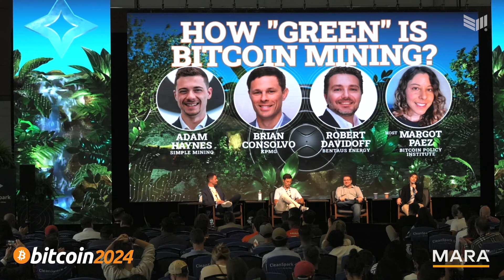How "Green" is Bitcoin Mining? w/ Margot Paez, Brian Consolvo, Adam Haynes & Robert Davidoff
Discover the unexpected environmental benefits of Bitcoin mining in this enlightening panel discussion featuring industry experts. Learn how Bitcoin miners are driving renewable energy adoption, balancing power grids, and even contributing to methane mitigation efforts. This video challenges common misconceptions about Bitcoin's energy use and reveals its potential as a catalyst for green innovation.

Speakers:  Adam Haynes - Simple Mining, Brian Consolvo - KPMG, Robert Davidoff - Bentaus Energy and Margot  Paez - Bitcoin Policy Institute